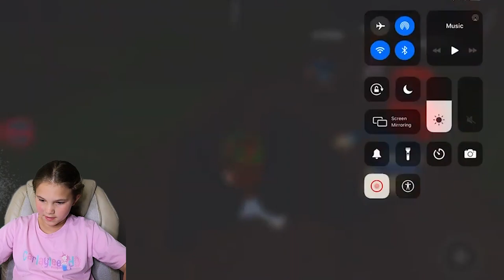Roblox Riding Hood Scary Story Game!